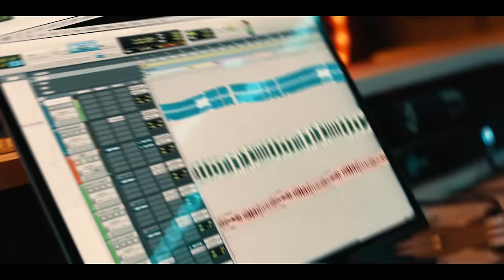Quin NFN –DAWM (Official Music Video)